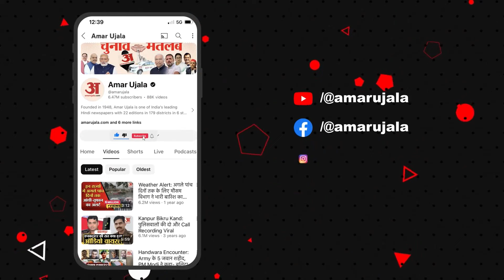Arvind Kejriwal Threat: Atishi का बड़ा आरोप, Delhi Metro में केजरीवाल के लिए लिखी धमकी | AAP